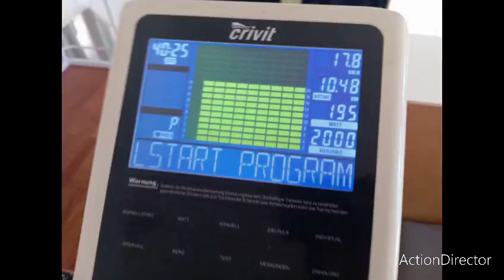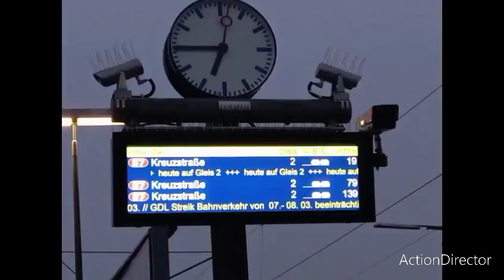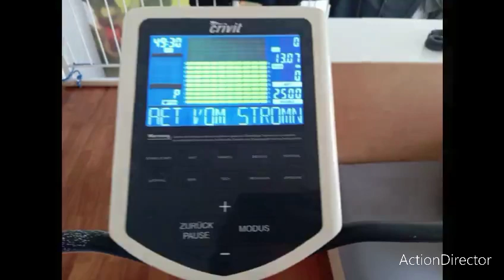ich kann nicht freundlich fahrrad fahren